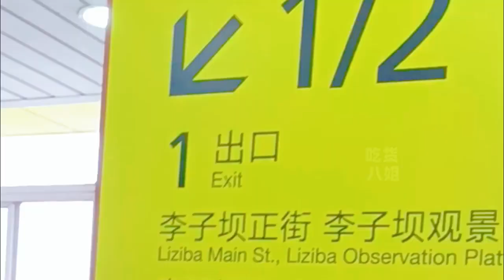轻轨穿楼，8D山城的魔幻之旅！重庆李子坝车站现场很震撼！